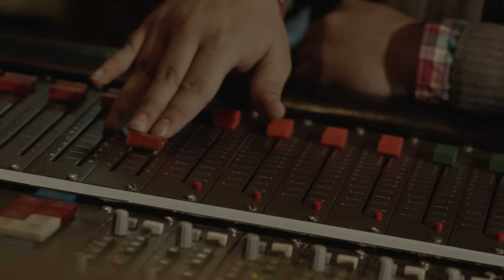Teesy - Keine Rosen (Official Video)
Produziert von T-No für Tracksetters Ent.

Produktion: illuminati film
Regie: Ramon Rigoni
Kamera: Stefan Tauber
Schnitt: Ramon Rigoni